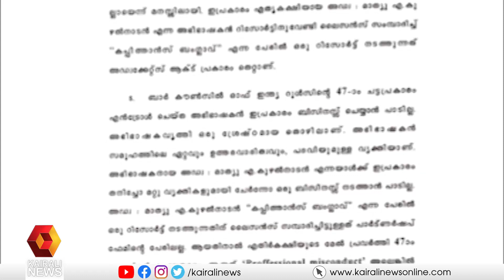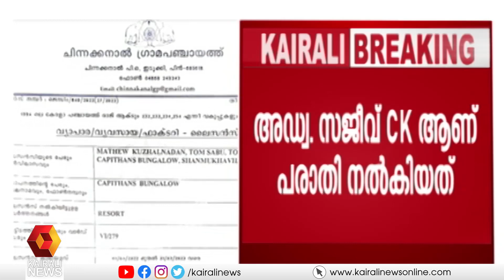അഡ്വക്കറ്റ് ആക്ട് ലംഘനം; മാത്യു കുഴൽനാടനെതിരെ ബാർ കൗൺസിലിന് പരാതി | Mathew Kuzhalnadan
അഡ്വക്കറ്റ് ആക്ട് ലംഘിച്ചതിന് മാത്യു കുഴൽനാടനെതിരെ ബാർ കൗൺസിലിന് പരാതി. അഡ്വക്കറ്റ് ആക്ടിൻ്റെ 35-ആം വകുപ്പ് അനുസരിച്ച് നടപടി എടുക്കണമെന്ന് ആവശ്യം
Complaint against Mathew Kuzhalnadan to violate advocate act